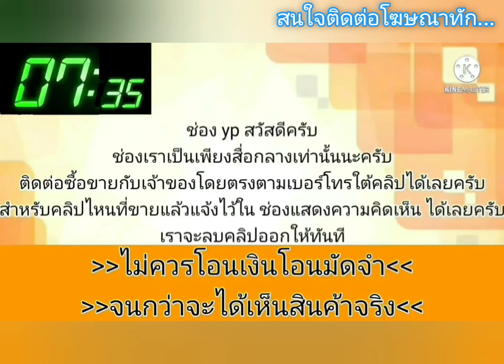รถบ้านแท้ สภาพสวย🌟 พร้อมใช้ เจ้าของดูแลอย่างดี 👑ไม่มีชนหนัก ไม่เคยติดแก๊ส👍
# เครื่องเกียร์สมบูรณ์ ความร้อนปกติ วิ่งทางไกลดี แอร์เย็น ระบบไฟฟ้าสมบูรณ์
# ช่วงล่างแน่นเงียบ ยางใหม่ แบตใหม่
Vาย 5️⃣ 9️⃣ 0️⃣ 0️⃣ 0️⃣ (ดูรถบางแค)
☎️ สอบถามโทร O 6 4-I I 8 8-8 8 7
.ลองดู สินค้าอื่น